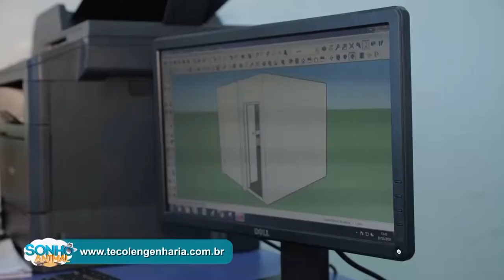Waguinho Animal: Sonho Animal 14/09/19